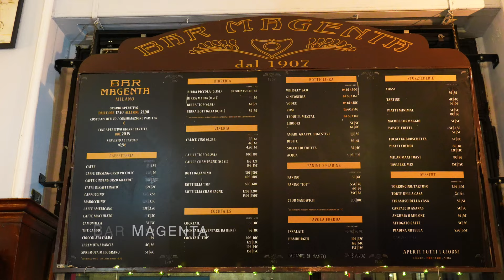🇮🇹 #43 MEDIOLAN - Co zobaczyć w 2 DNI? UKRYTE perełki. PRZEWODNIK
Mediolan – zaraz po Rzymie największe miasto Włoch. W naszym filmie zobaczysz ukryte perełki Mediolanu, które warto zobaczyć oraz te najsłynniejsze atrakcje, koło których nie można przejść obojętnie. Usłyszysz o kultowych mediolańskich potrawach czy o powstałym tutaj napoju alkoholowym. Zapraszamy.